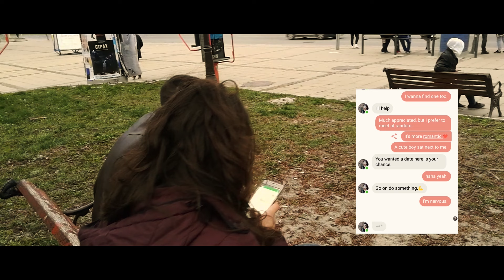Communication | Short Film